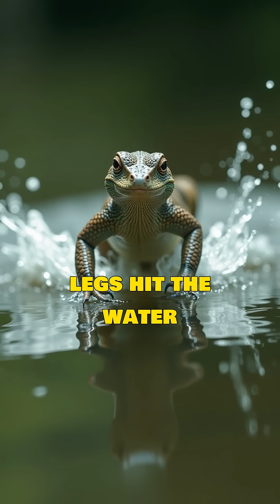The Lizard That Runs on Water – Nature’s Real-Life Ninja! 😱🌊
Discover the Jesus lizard — it can run across water like magic! How does it do it? Science explains!